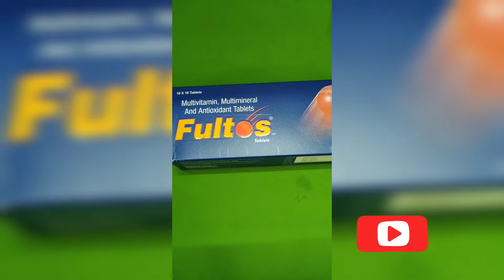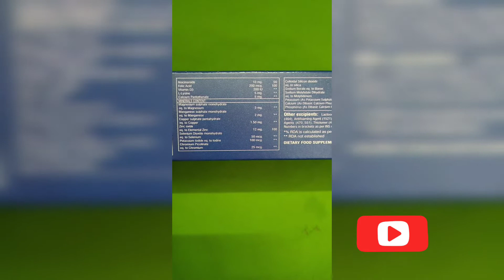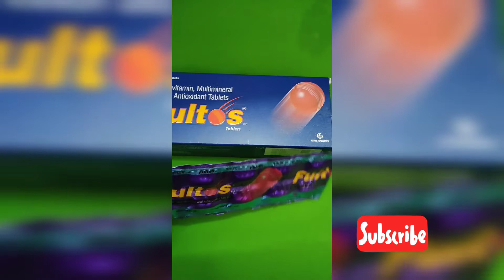Fultos_Tablet// शरीर में आई कमजोरी को ठीक करता है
Fultos Tablet
Fultos tab ki jankari